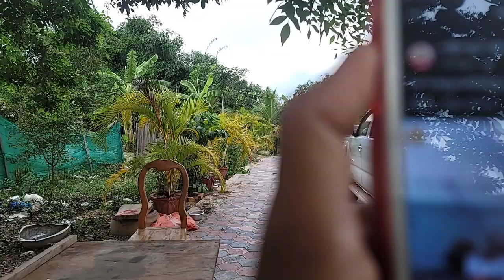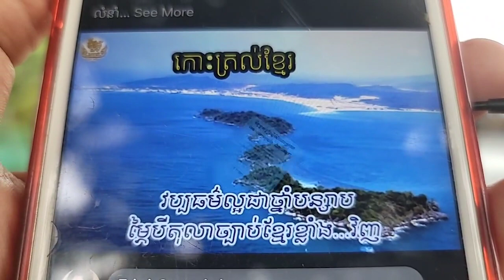តើខ្មែរអាចប្ដូរមេដឹកនាំនយោបាយ បែបណាទើបធានាស្ថិរភាពប្រទេស?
ប្រធានបទ៖ របៀបដែលពលរដ្ឋខ្មែរអាចការពារមេដឹកនាំស្នេហាជាតិ
(ភាគទី១៧៦៩)
ថ្ងៃ អាទិត្យ ទី ៥ រោច ខែ ជេស្ឋ ឆ្នាំ ខាល ឆស័ក ពុទ្ធសករាជ ២៥៦៥ ត្រូវថ្ងៃទី ១៩ ខែ មិថុនា ឆ្នាំ ២០២២
រក្សា សីល សមាធិ បញ្ញា និងការមិនវិនិច្ឆ័័យ ដើម្បីជួយជាតិ ការពារជាតិខ្មែរ
ពលរដ្ឋជាម្ចាស់នៃអំណាចនីតិបញ្ញត្តិ នីតិប្រតិបត្តិ តុលាការ សារព័ត៌មាន និង ច្បាប់ដែលបានកំណត់
០៩៧ ៨ ២៣ ១០ ៩១ / ០៨៩ ២៣ ១០ ៩១ / ០៨៥ ២៣ ១០ ៩១
សូមទាញយកឯកសារ កិច្ចព្រមព្រៀងនេះតាមរយៈ៖
១. សូមអានឯកសារនេះ ជាភាសាខ្មែរ (ច្បាប់ដើម ជារូបថត)
២.សូមអានឯកសារនេះ ជា ៥ភាសា ឆ្លាស់គ្នា អង់គ្លេស បារាំង ចិន រូស្ស៊ី និង ភាសាខ្មែរ ចាប់ពី ទំពរ័ ២៧ ដល់ ៣០៦ ពី អង្គការសហប្រជាជាតិ៖